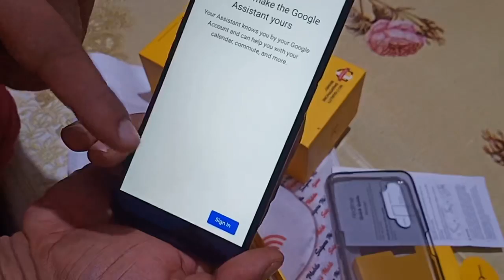Realme 6 pro : True Review by Owner : The Deek Wold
Hello guys welcome to The Deek Wold
Realme 6 Pro smartphone runs on Android v10 (Q) operating system. The phone is powered by Octa core (2.3 GHz, Dual core, Kryo 465 + 1.8 GHz, Hexa Core, Kryo 465) processor. It runs on the Qualcomm Snapdragon 720G Chipset. It has 6 GB RAM and 64 GB internal storage.
Realme 6 Pro smartphone has a IPS LCD display. It measures 163.8 mm x 75.8 mm x 8.9 mm and weighs 202 grams. The screen has a resolution of 1080 x 2400 pixels and 399 ppi pixel density. It has an aspect ratio of 20:9 and screen-to-body ratio of 84.7 %. On camera front, the buyers get a 16 MP f/2.0, Wide Angle (105° field-of-view) Primary Camera(26 mm focal length, 3" sensor size, 1µm pixel size)8 MP f/2.2, Wide Angle, Ultra-Wide Angle (105° field-of-view) Camera(17 mm focal length, 4.0" sensor size, 1.12µm pixel size) and on the rear, there's an 64+8+12+2 MP camera with features like Fixed Focus. It is backed by a 4300 mAh battery. Connectivity features in the smartphone include WiFi, Bluetooth, GPS, Volte, and more.

4. वाहन चलाते समय हमें सड़क पर गड्ढे आ जाते तो क्या करे / The Deek Wold